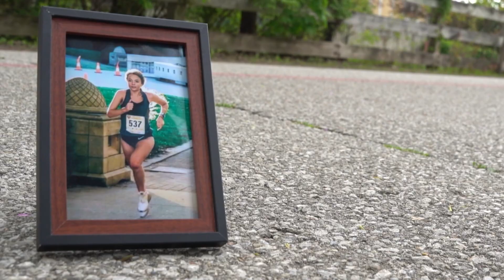Running for Gold and Family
The Mini Marathon is special for Lucy Dobbs. 13News reporter Gina Glaros has more.